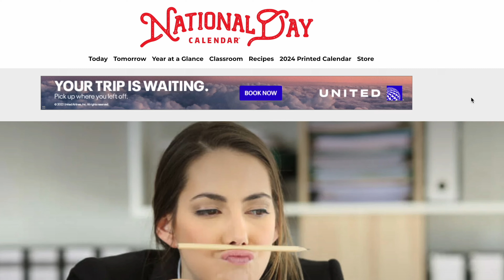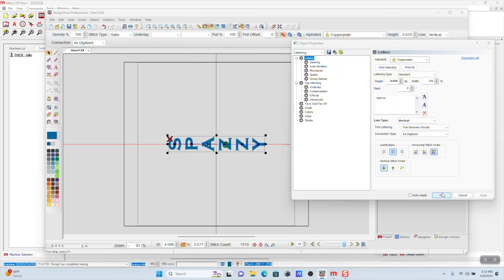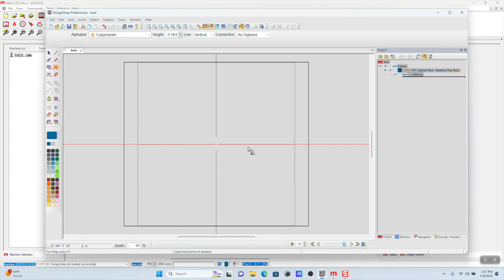Embroider on a Dog Collar with the Melco Fast Clamp Pro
Purr-fectly stitch narrow pet products like collars and leashes with the Melco Fast Clamp Pro. From leather to bag straps, the paw-sibilities are endless!

⚡️Melco’s Modular Embroidery Machine System – How We Are Different

EMBROIDERY DESIGN IS EASIER THAN EVER WITH DESIGNSHOP 12

JOIN OUR NEWSLETTER EMAIL LIST FOR EXCLUSIVE MELCO CONTENT, EVENTS, PROMOS AND MORE!